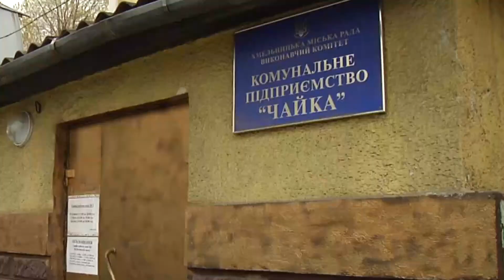У Чистий Четвер – до лазні.